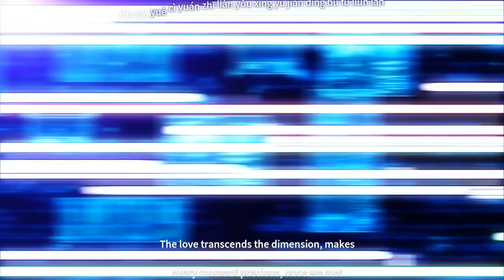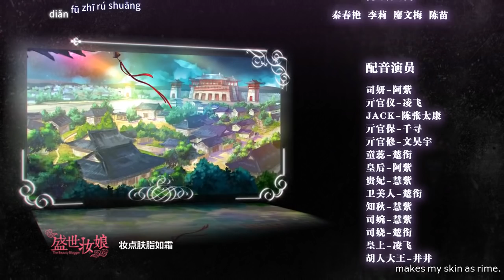Thịnh Thế Trang Nương Tập 18